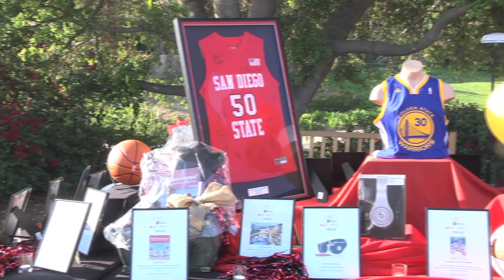SDSU ATHLETICS: "A NIGHT WITH THE AZTECS" - 5/2/13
SDSU athletic boosters joined former and current Aztec athletes on Thursday, May 2nd at the Rancho Valencia Resort & Spa for "A Night With The Aztecs". Pro Football Hall of Famer Marshall Faulk, as well as former SDSU star athletes Vincent Brown, Kassim Osgood and Tim Shelton talk about what this annual event means to the athletic program.